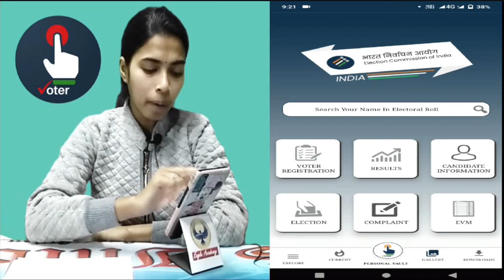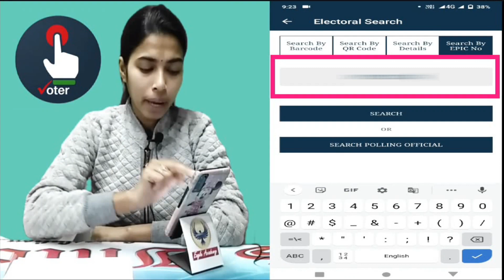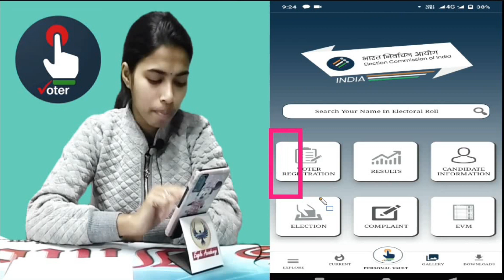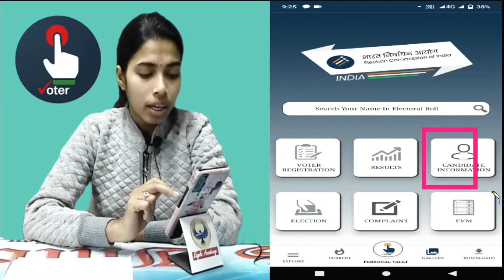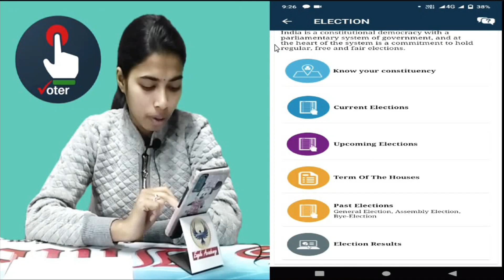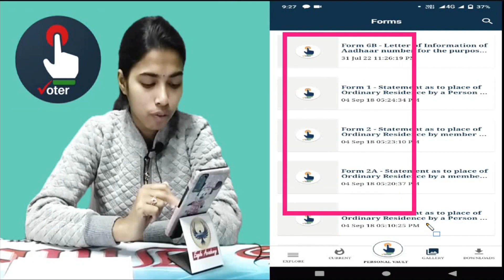voter helpline mobile app 2023/How to find assembly constituency Name/voter card online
Hi myself Monisha and you are watching Eagle academy.Welcome to our chennal.

voter helpline mobile app is an unique app . in this app one can find his/her assembly constituency and parliamentary details , part no , serial no etc. Anyone can easily download voter card detail , correction voter card , seed adhar with voter , get evm training details .and many more . in this video i try to discuss about uses of the app.

keywords-
assembly constituency name
parliamentary constituency name
part no
serial no
polling station
voter card
voter card app
voter helpline mobile app
how to know my assembly constituency name
how to find assembly constituency
what is my voter serial no
what is my voter part no
How to find my polling station
voter card mobile app
voter id mobile app
voter helpline app se new voter card kaise apply kare
voter helpline se voter id kaise apply kare
voter help line app new registration
voter helpline app download
voter helpline app bengali
voter helpline app bangla
voter helpline app form 6
How to find my assembly constituency name mobile
voter card apply mobile
voter card delete kaise kare
voter card delete
voter details
voter card details chaque
evm training
new voter registration
voter correction
electrol authentication form 6b
voter id card online apply
votar card online